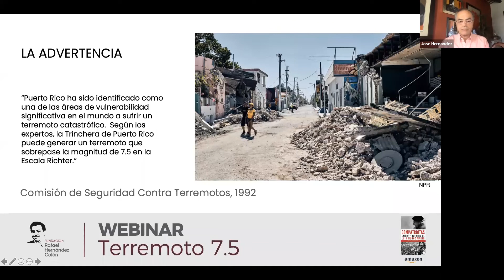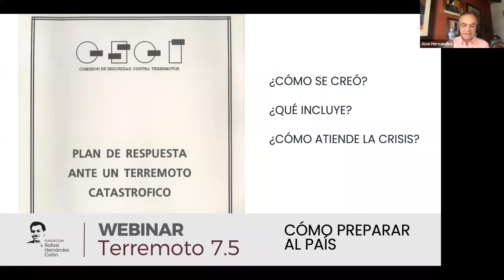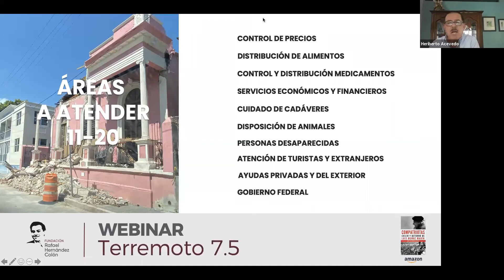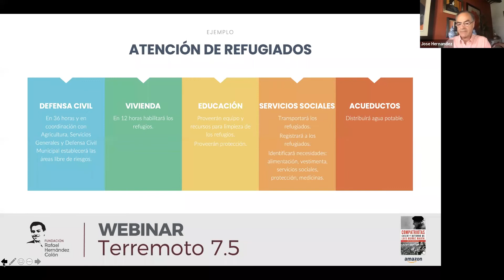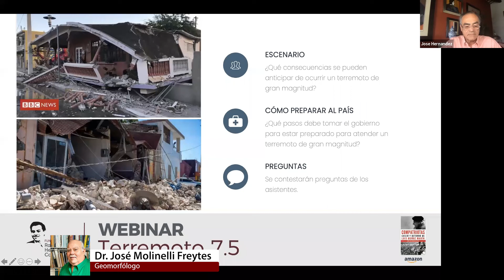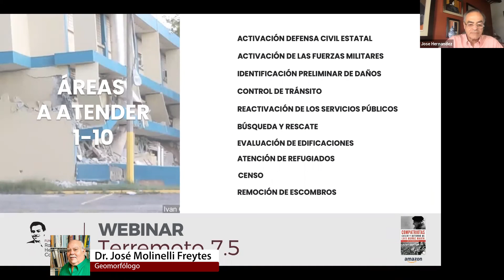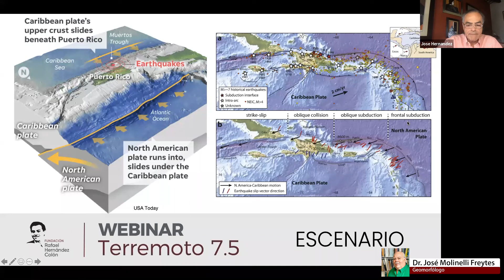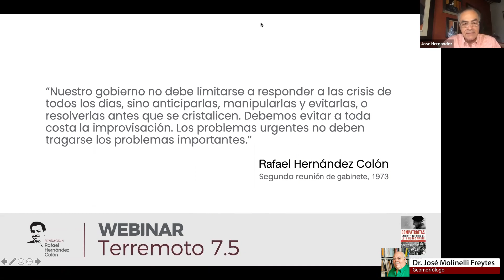Webinar Terremoto 7.5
26 de mayo de 2020   Webinar   Terremoto 7.5
Lcdo. Jose A Hernandez Mayoral
Sr. Heriberto Acevedo - Vicealcalde de Mayagüez
Dr. José Molinelli - Geomorfólogo